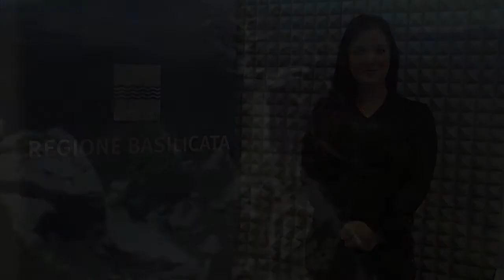TG-LIS - Giunta regionale della Basilicata - 13 novembre 2017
Servizi:
Sanità, la giunta approva progetti per 36,6 Meuro
Braia: 2,7 Meuro per servizi turistici e socio-ricreativi ai Comuni
Parco Naturale Regionale del Vulture
Approvato il nuovo DDL nazionale sullo spettacolo
Gli sviluppi del progetto Smart Basilicata, convegno a Tito
Braia: BioBasilicata al Biolife 2017 di Bolzano